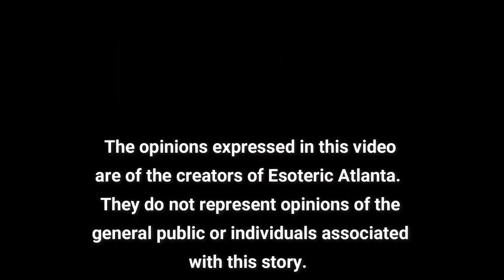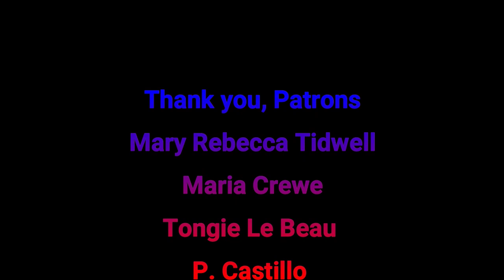The LAST Queen of Egypt. Where did so go and did she really marry her brothers?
Cleopatra is a woman of legend an scandal.  Coming from a long line Pharaohs who ruled Egypt, Queen Cleopatra came out of incest, murder, espionage, and power to become the icon of beauty, seduction, and strength.  Being of Greek descent, her battle for power over Egypt would see her murdering her family, marrying two of brothers, and sleeping with the enemy.  By the end of her life, she would be involved in one of the most passionate love affairs the world has ever known. However, this love affair would end up leading to her death.

Now, over 2000 years later, we still can't seem to find her body or her tomb.  Where did it go?  And will be ever know the full story?